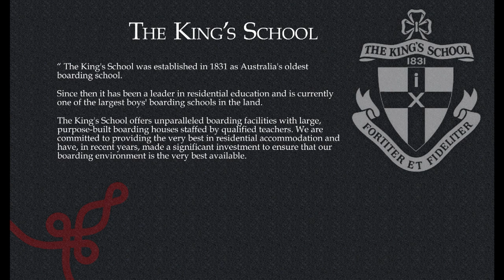The King's School Boarding House Flythrough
Mayoh Architects were engaged to develop a Boarding Masterplan for The King’s School, which included planned upgrades to four existing boarding houses on the campus. Part of the brief was to establish a new style of architecture to distinguish the Boarding Precinct from the Academic Precinct, whilst ensuring consistency with the existing architecture of the campus.

Each boarding house has its own unique character while at the same time relating to the established architecture at the King’s School. An sense of entry and identity was achieved with the design, while maintaining a unique connection with the natural bushland setting.

A variety of common spaces and breakout areas were provided for the boarders, creating opportunities for them to be together in large groups, break away into smaller groups, or be alone. Every common space has expansive views to natural bushland settings and large door openings that lead from common indoor areas to outdoor recreation spaces.

Sustainability is an important feature of the Boarding Houses, with each house implementing water harvesting systems, biofiltration tanks, solar panels, use of low maintenance building materials, expansive use of timber and most importantly the adaptive reuse of existing building. In addition, evapotranspiration sensors are installed in garden areas, high performance glazing used on the facades as well as external sun shading devices and naturally ventilated common areas.